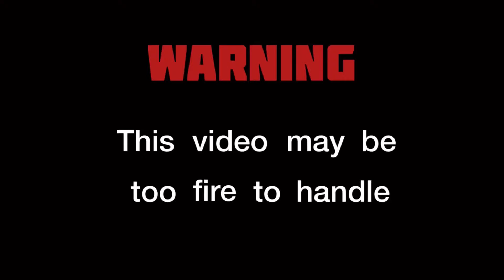Different Types of Layups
I hope you enjoy this video. I have MANY more basketball edits and videos on my channel so check those out!

DECEMBER UPLOAD SCHEDULE:

23rd: How to Instantly Shoot Better

25th: My Best Snipes of 2021

27th: Funniest Moments of 2021

29th: My Best NBA Edits of 2021

31st: TBD

(short basketball edits will be posted also)